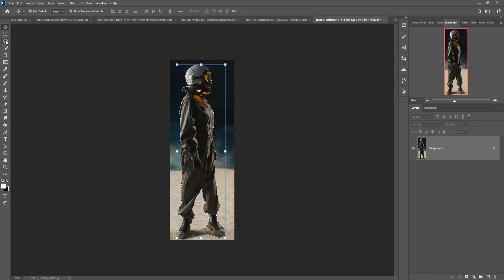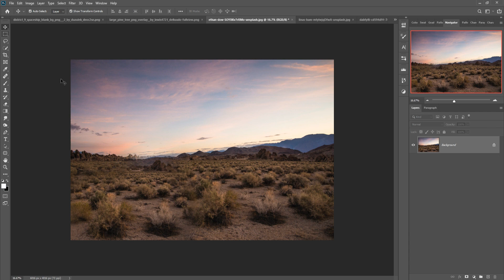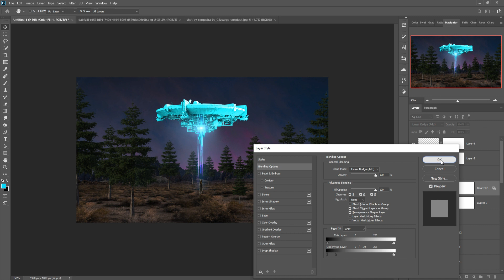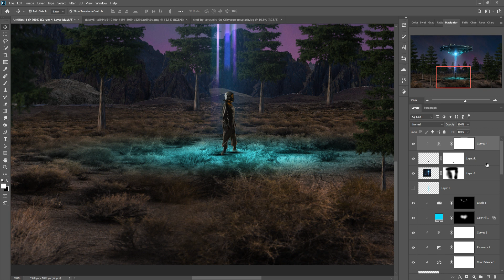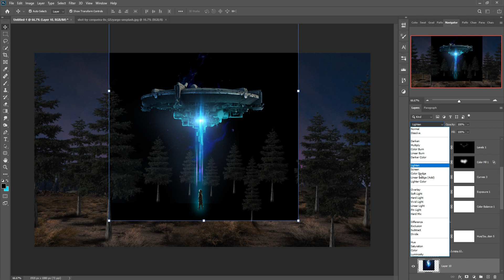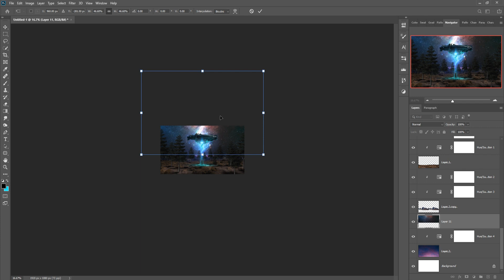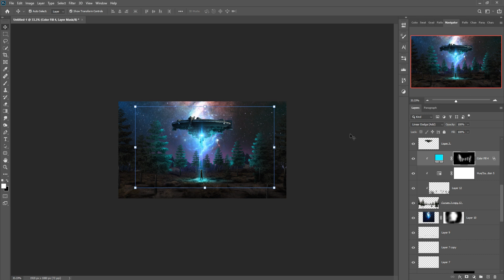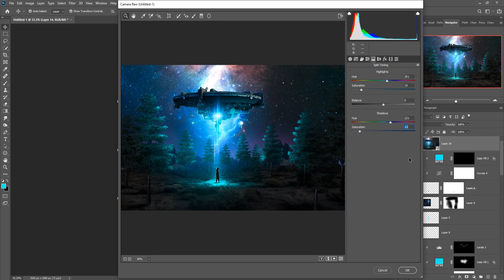Space Journey Photoshop Manipulation Tutorial Picture Fun